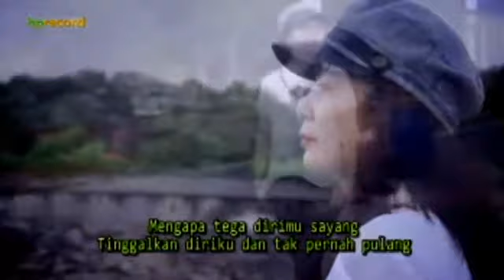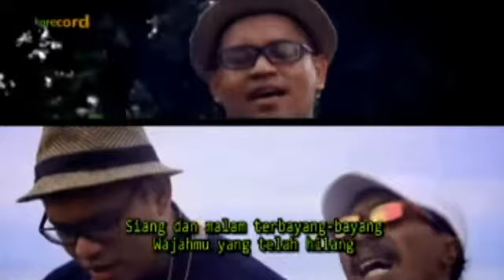LAGU AMBON TERBARU / UNTUK SIAPA : voc ambonees ( cipt hendrik kaya )